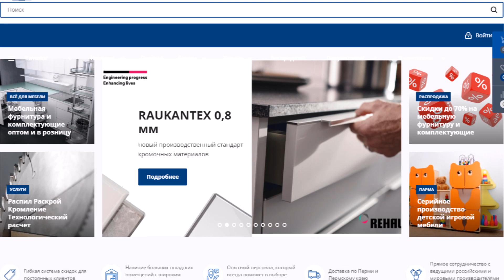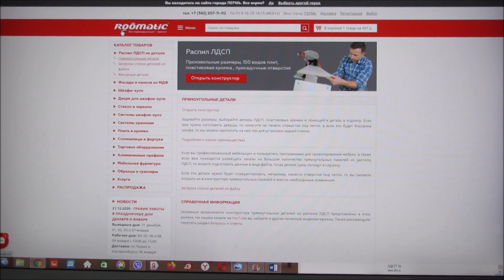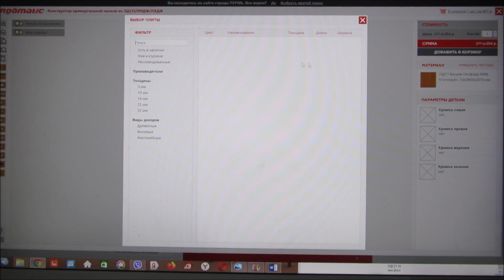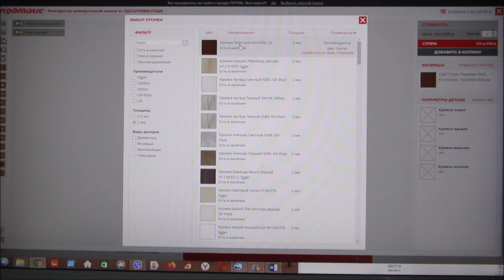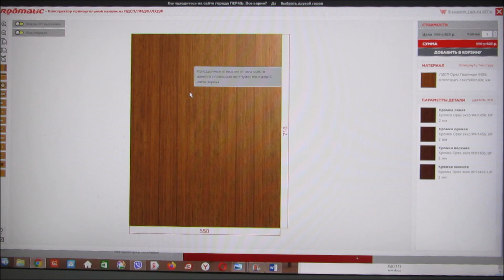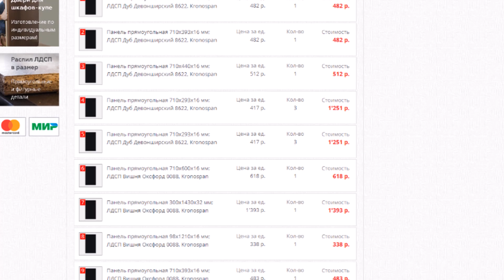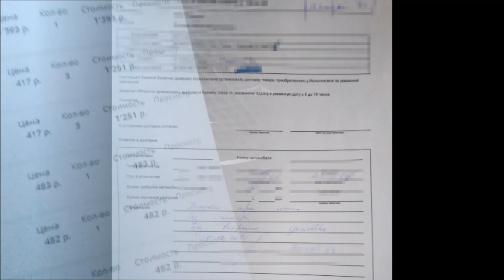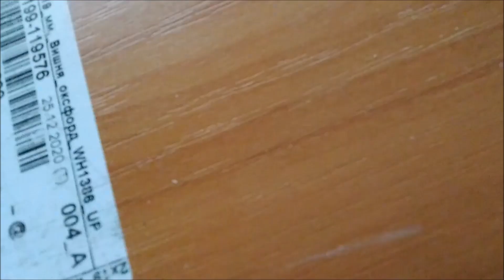Кухня. Как обновить кухонный гарнитур своими руками. Часть 2 - выбираем и заказываем фасады.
Всем привет!
  Когда постоянный клиент обратился с просьбой, заменить кухонный гарнитур, который прослужил сначала ему, а затем его матушке более 20 лет, я поначалу браться за это дело не хотел. В качестве консультанта предложил помочь я клиенту и проконтролировать установку. Но приехав и осмотрев гарнитур на месте мы с клиентом пришли к выводу, что гарнитур еще в очень неплохом виде. Шкафы и тумбы имеют состояние новых. И по сути гарнитуру требуется только: в первую очередь замена фасадов, а во вторую замена фартука и столешницы. После принятия такого решения, я согласился провести необходимые работы. Мне захотелось весь процесс описать и заснять, до мелочей. Потому что я посчитал необходимым показать хозяевам и хозяйкам, как можно облагородить кухонный гарнитур вложив в эту процедуру относительно не большую сумму. Для начала решили заменить только фасад, а замену столешницы отложить на следующий год, что бы успеть до нового года. Этот ролик о том, как мы выбирали и заказывали фасад.
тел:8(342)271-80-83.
Услуги: технического надзора за ремонтом квартиры в городе Перми. Контроль на каждом этапе. Экономия денег, времени. Сохранение здоровых нервов, функция заказчика, частный мастер-прораб по отделочным работам, комплектация.
Наш заказ обошелся в 6810 рублей и 500 рублей доставка до адреса. Это 13 кромленых деталей из ЛДСП.
  Перед оформлением заказа на сайте производителя, мы с заказчицей посетили офис организации, для того, что бы, утвердить выбранные цвета фасадов.
  Четко в указанный при оформлении день и время, заказчице привезли заказанный материал. При приемке материала я указал, что товар не осмотрен и принят только по количеству мест без осмотра. Далее мне предстояло проверить все детали на: соответствие размерам, цветам, качеству изготовления и кромления.
  К размерам, цвету, качеству изготовления досок цвета девонширский дуб претензий нет. Посадочные места для петель сделаны четко согласно указанных размеров. 100 мм. +2 кромка ПВХ. Итого наш размер 102 мм, что мы и видим. К качеству кромления никаких претензий. А вот панелям в цвете вишне оксфорд имеются вопросы по кромлению. Клей конечно мы уберем, но все таки заказчице было неприятно. Согласитесь- безобразно. И еще один косячок – заключался в том, что на одной из деталей посадочные для петель были сделаны не с заказанной нами стороны, но в связи с нехваткой времени, Новый год на носу было решено оставить эту деталь, для самостоятельной переделки.
  Вот таким образом относительно недорого всего за 6810 рублей, были изготовлен новый фасад для кухонного гарнитура. А как мы будем устанавливать фасад на место смотрите в следующих видео. Кстати первое видео из этой серии уже вышло, в нем мы выбирали петли для «воскрешения» кухонного гарнитура.
  Всего вам хорошего. Здоровья, удачи и лёгких ремонтов.